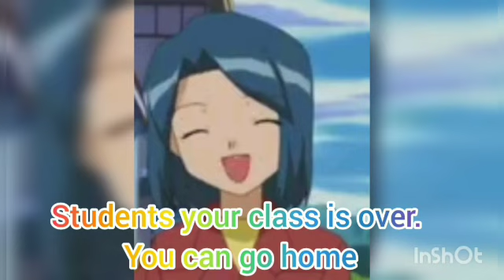the tale of two hearts ❤️❤️ part 4 *jealousy* pokeshipping series ashxmisty ash and misty